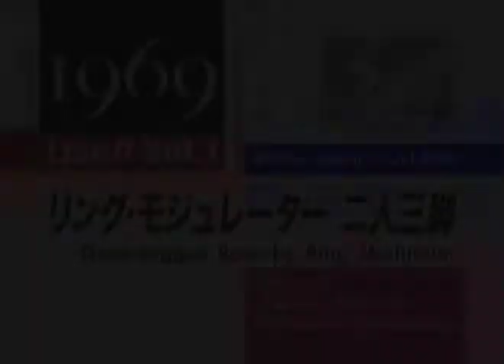YEL022 1969(Yuichi Onoue+Minoru Yonemoto) LIVE vol.1(3/4) Three-Legged Race...